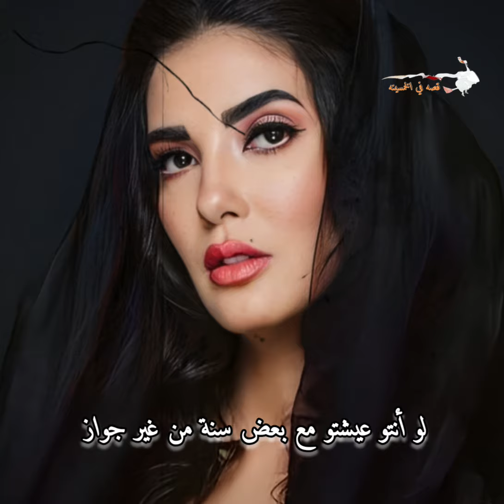٩ فنانين من الوسط الفني دعمو المساكنة والعلاقات الغير شرعية و منهم واحد شجع بنته علي المساكنة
٩ فنانين من الوسط الفني دعمو المساكنة والعلاقات الغير شرعية و منهم واحد شجع بنته علي المساكنة
وأبرزهم